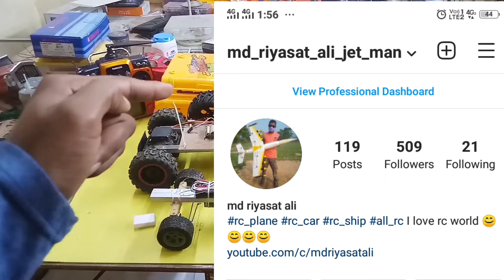how to make homemade rc car 4km range || 5km long range fpv system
how to make homemade rc car 4km range ||  5km long range fpv system ‎@md riyasat ali